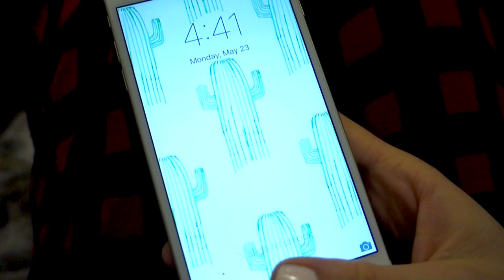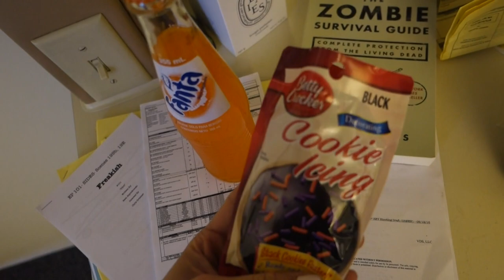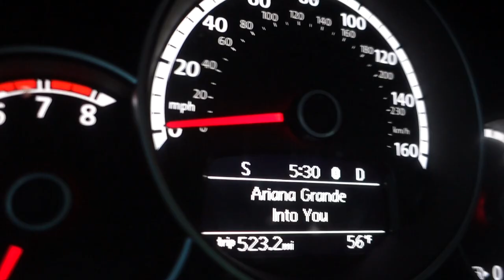DAY IN MY LIFE: ON SET OF MY TV SHOW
OH HEY A VLOG! Today I'm taking you behind the scenes on a day in my life. For the last 3 months I've been shooting a TV show for Hulu with these people. They've become my best friends, my family, and this experience can be pretty much summed up in the contents of this video. Today as I upload this I'm about to go in for the final day of shooting for Season 1- so to celebrate, I thought I'd show you what a day in my life looked like for the last few months.

LIKE this video for more vlogs!

Did you miss my last vlogs? WATCH THEM HERE!
♡ KISSING BOYS IN MY SHOW! | Vlog #18